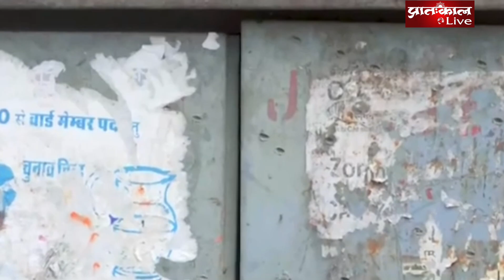Rajasthan: नहीं बख्शे जाएंगे जयपुर ब्लास्ट के गुनाहगार, रिहाई के खिलाफ सरकार की अर्जी मंजूर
राजस्थान सरकार ने हाई कोर्ट के फैसले को चुनौती देने के लिए सुप्रीम कोर्ट में विशेष अनुमति याचिका (एसएलपी) दायर की थी। सुप्रीम कोर्ट द्वारा इन याचिकाओं को स्वीकार किया जाना 2008 के जयपुर सीरियल बम धमाकों के पीड़ितों के लिए न्याय की दिशा में एक और महत्वपूर्ण कदम है।